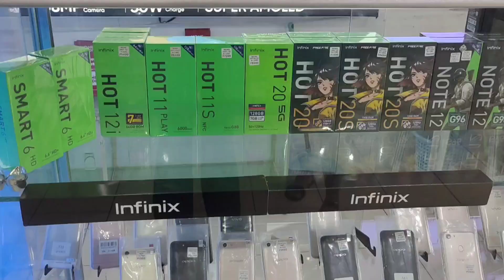Her Happiness is my success! Daughter's Love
Hello guys! Watch this video with my Mother. She deserves it.